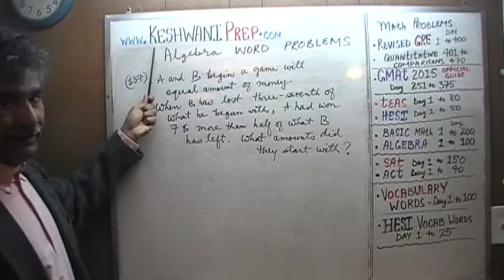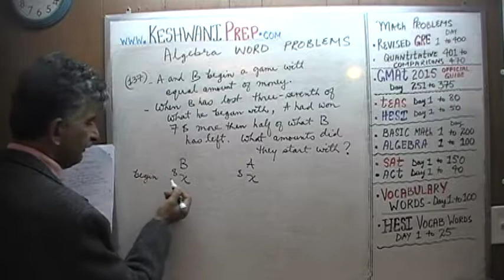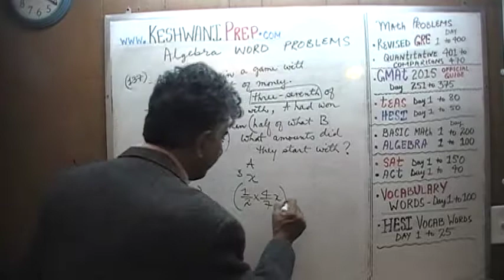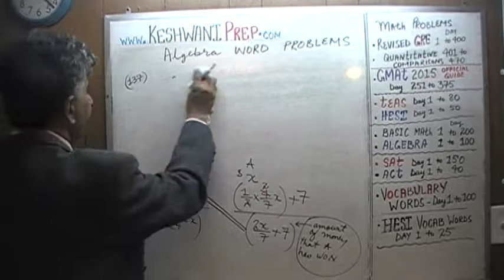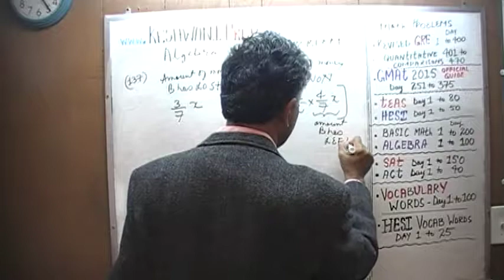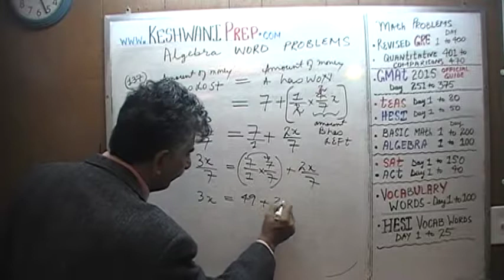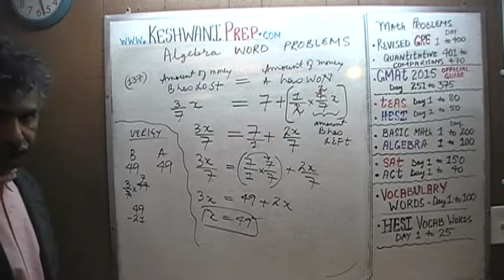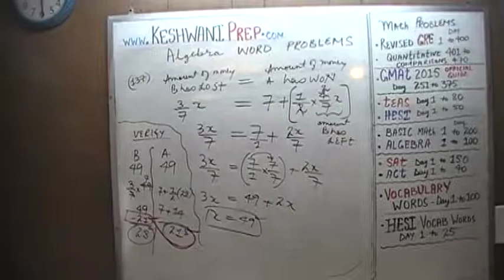Algebra Word Problems 137, Online Prep Tutor, GRE, GMAT, TEAS, HESI, SAT, ACT, TOEFL and IELTS